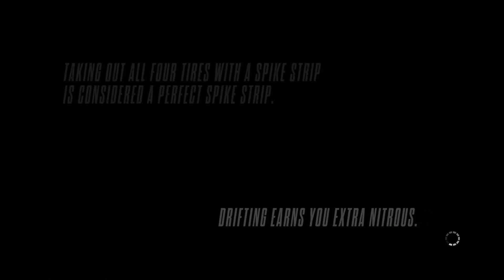Need for Speed Rivals Grand Tour